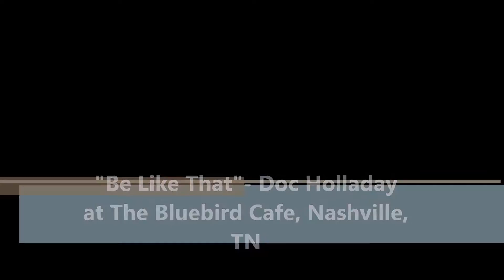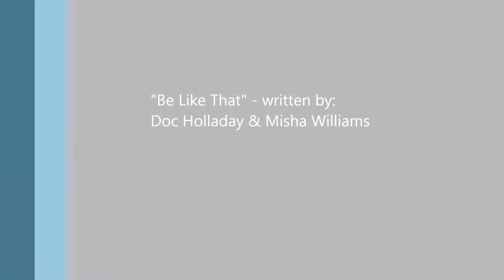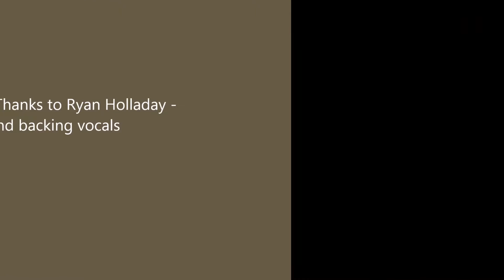Be Like That